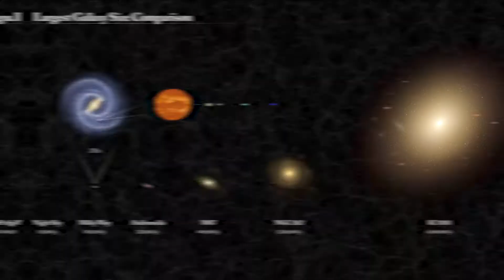Галактики. Как они устроены?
Галактики - самые живописные объекты во Вселенной. Они поражают своими размерами и структурой. В данном видео я кратко расскажу о них.
Ссылки:
Материалы:
• Некоторые материалы предоставлены NASA, the astrophysical journal. Видеоряд: Pixabay, Youtube.
Описание канала:
Приветствую вас! На данном канале выходят образовательные видеоролики. Подача информации простая и понятная, к тому же в интересном оформлении. Канал особенен полным раскрытием темы, отсутствием воды, а также краткостью, интересностью и качеством видео.
Ненужные теги:
Boundless science, Образование, Наука, Космос, Обучение, Вселенная, Учёба, Кратко о науке, монтаж.